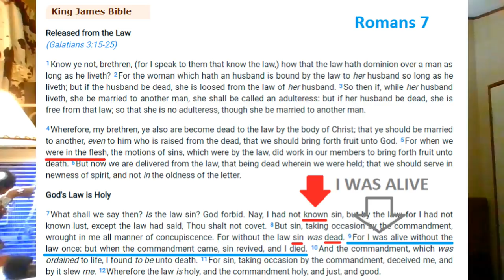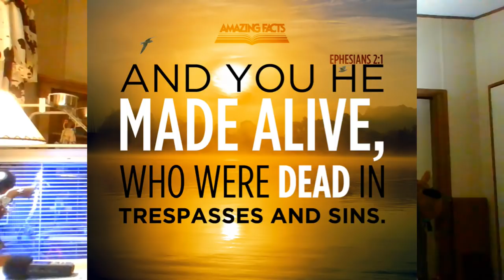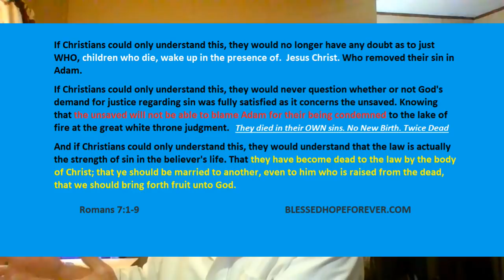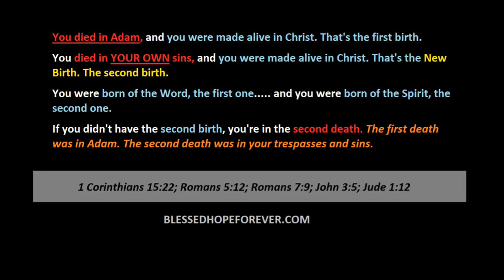ROMANS PART 42 - Born Twice Die Once - Born Once Die Twice